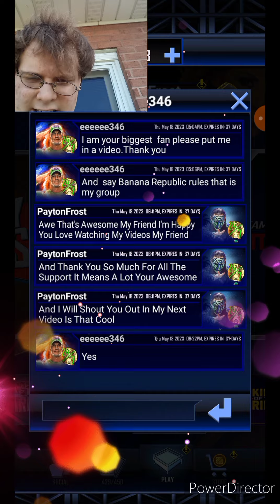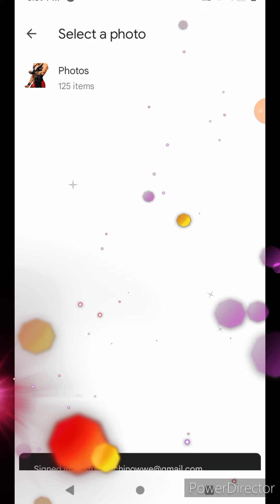*NEW* ROBOCOP QR CODE!! GUARANTEED RED OCP COLLECTIBLES! | WWE SuperCard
New RoboCop Qr Code Guaranteed
Red Ocp Collectibles❤️